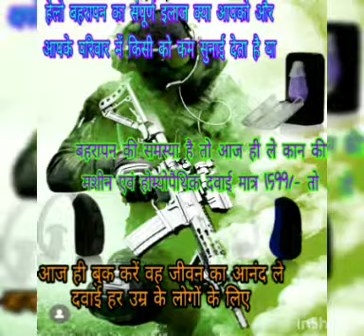कान की मशीन की कीमत/Kan ki machine #che(30)